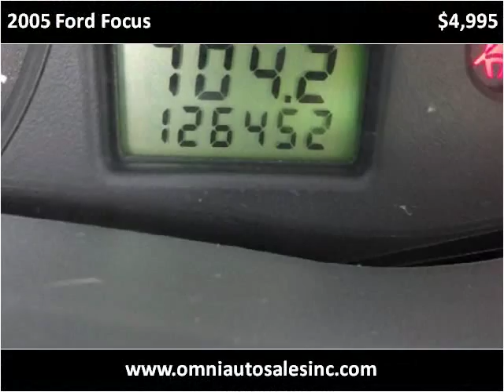2005 Ford Focus Used Cars Whiting IN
This 2005 Ford Focus is available from Omni Auto Sales.